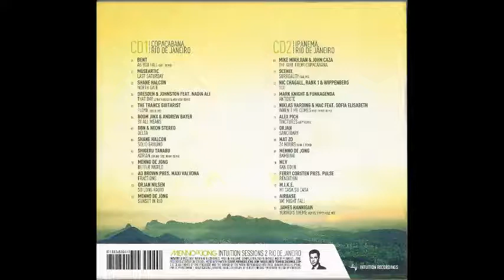Intuition Sessions 2 - Rio de Janeiro Ipanema - Mixed by Menno de Jong CD2